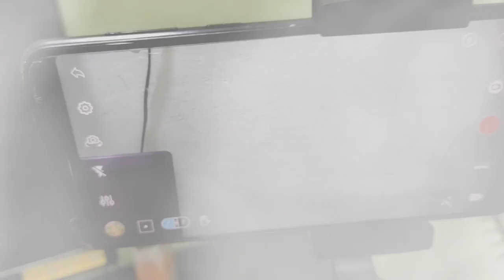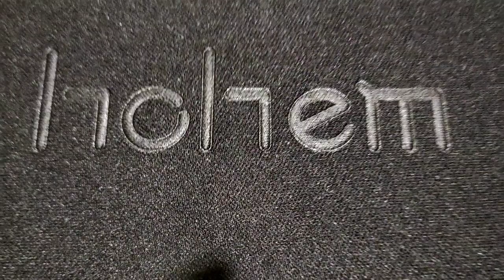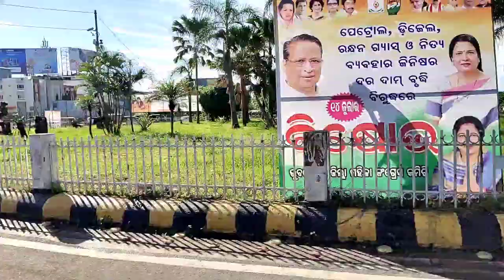My New Gimbal/Hohem isteady Gimbal/Sanjib odia vlogs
My New Gimbal/Sanjib odia vlogs